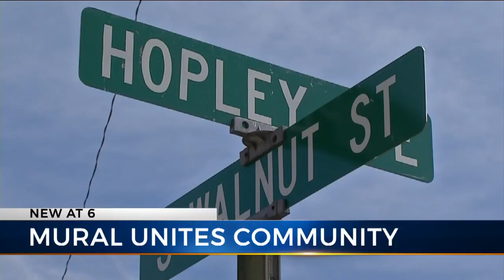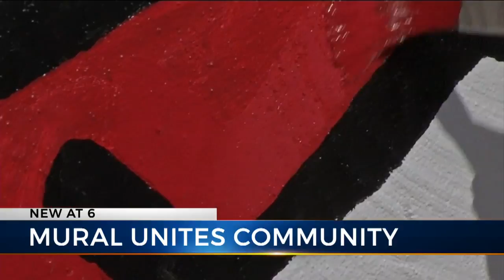Bucyrus Mural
Art teachers and their students in Crawford County have created a mural in downtown Bucyrus designed to bring the community together.